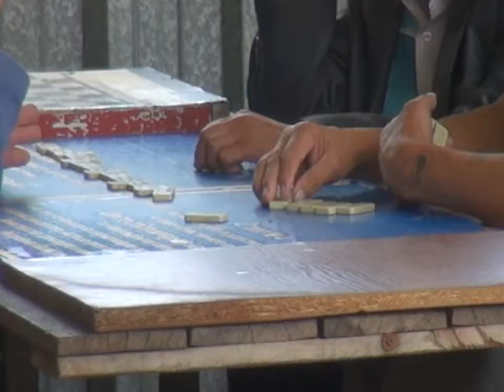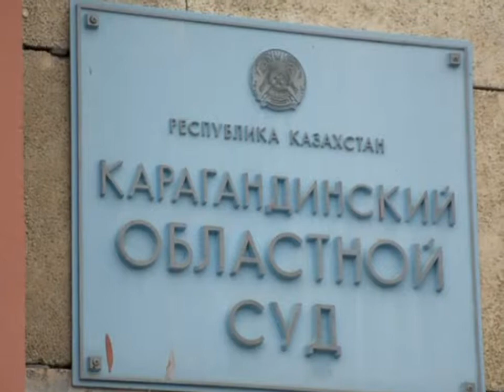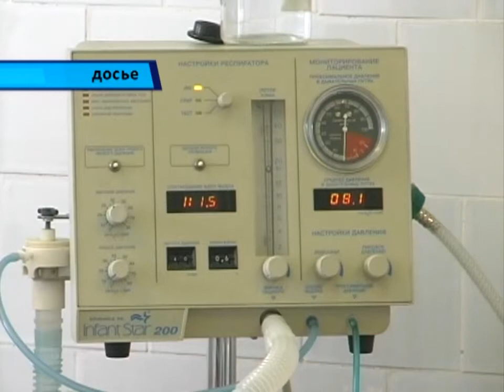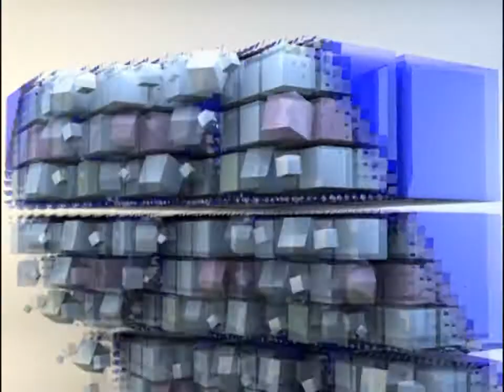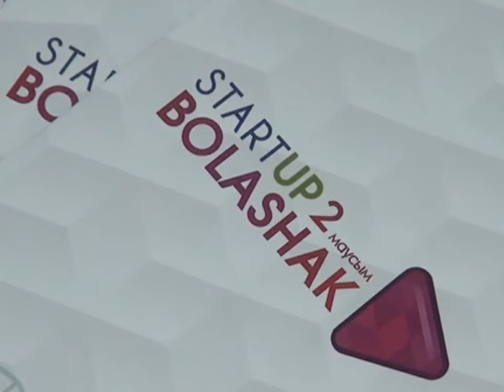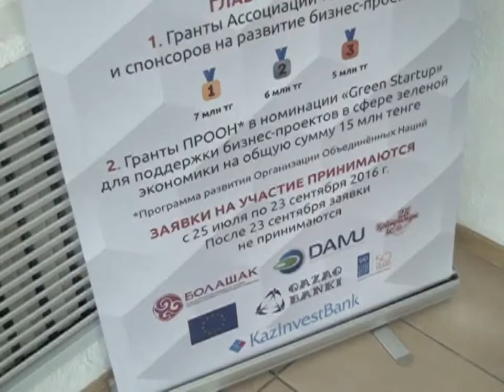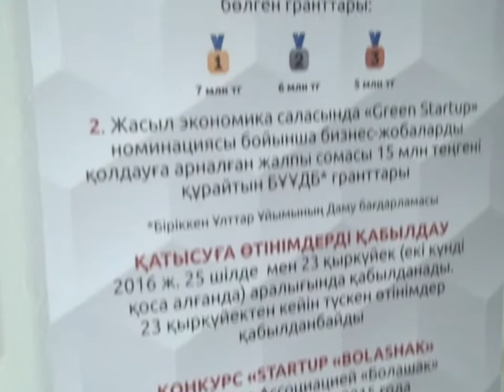03/08/2016 - Новости канала Первый Карагандинский